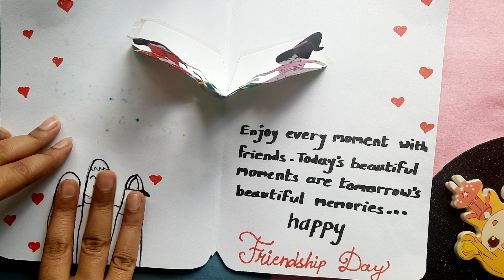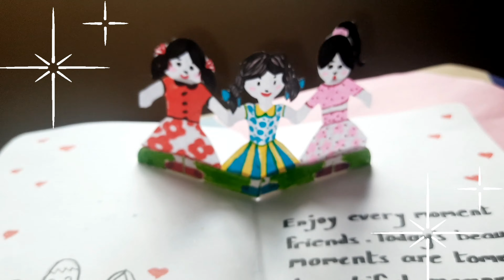DIY Friendship day card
Hello friends!

Enjoy the video and try the same on your home.
I heartily welcome you all people in the "CRAFT MINE" channel.
The main motto of this channel is to improve the creativity of the hidden talents of the viewers and that is why the tag line of the channel is "Upgrading Creativity".

Thanking you

For any kind of help or suggestions the channel is always with you.

Friends Forever
Best Friend